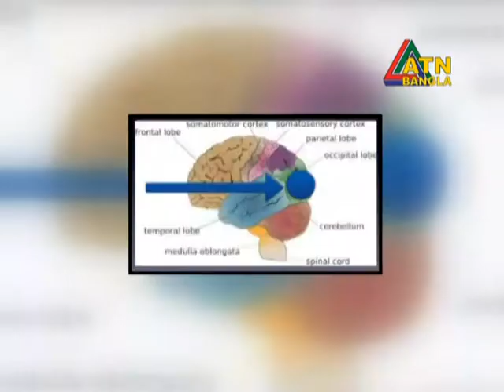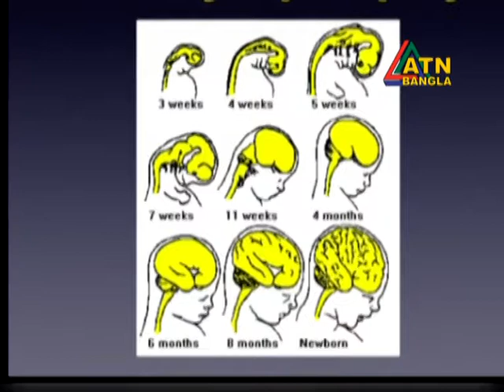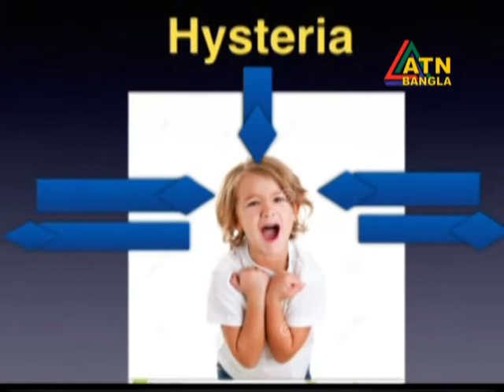শিশুদের মানসিক প্রতিবন্ধকতা । Health Tips । ডাঃ সারোয়ার জাহান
বর্তমানে প্রায় অধিকাংশ শিশুর মানসিক প্রতিবন্ধকতা রয়েছে। বিশেষ করে প্রতি ৭০ জন শিশুর মধ্যে ১ জন শিশু অটিজম এ আক্রান্ত। এমনকি মানসিক প্রতিবন্ধকতা জনিত সমস্যা তে আক্রান্ত শিশুর ধীরে ধীরে পরিবেশের সাথে খাপ খাইয়ে নেওয়ার ক্ষমতা হ্রাস পায়।

উক্ত ভিডিওটিতে শিশুদের মানসিক প্রতিবন্ধকতা সম্বন্ধে বিস্তারিত কথা বলছেন এভারকেয়ার হসপিটালের ডাঃ সারোয়ার জাহান  (সিনিয়র কনসালটেন্ট, পেডিয়াট্রিক নিউরোলজি বিভাগ)।